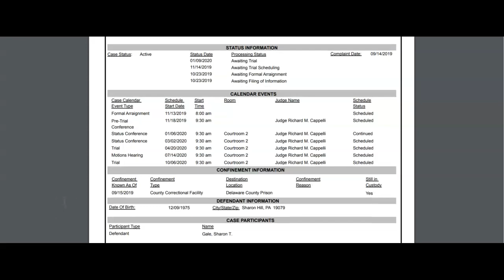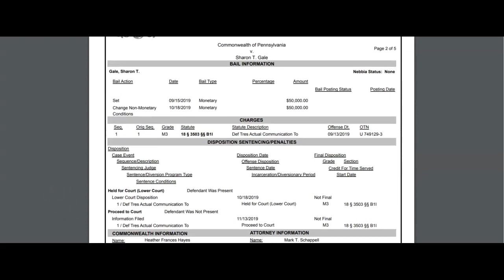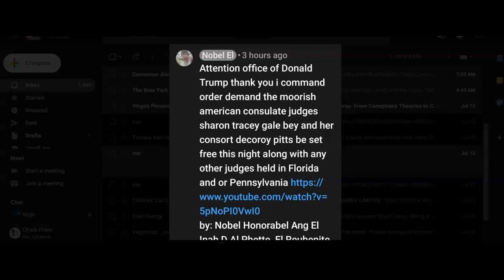SharonTraceyGale New Info is IN!